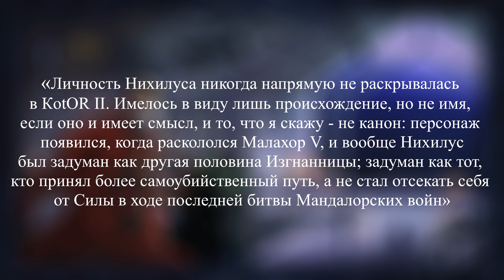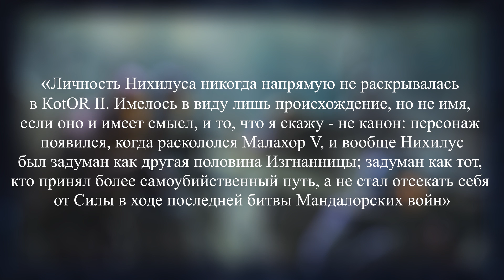Кто такой ДАРТ НИХИЛУС? ТЕОРИИ STAR WARS: KNIGHTS OF THE OLD REPUBLIC II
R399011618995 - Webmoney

 - моя страница